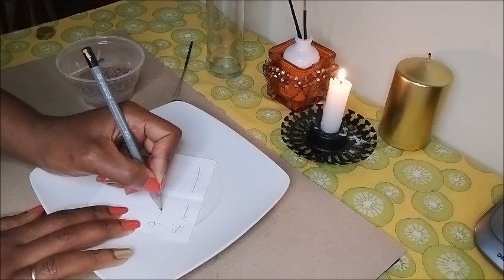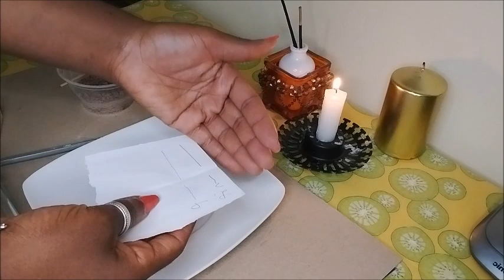J'ai Ete Comble en 3 Jours ! J'ai Encore Du Mal A Y Croire.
hello je m'appelle belle claire
bienvenue sur ma chaine ou j'aide les gens dans la vie quotidienne,
savoir vivre ,sante ,bien-etre ,chance ,amour ,argent ETC
J'aide les gens a resoudre leur probleme a base de plantes et produits naturel.

chaque semaine je publie les astuces qui t'apprend a ton tour a utuliser ces magnifiques plante.
grace a cette chaine ,tu vas developper ton etat d'esprit et ton influence puis vivre ta passion.
je te dis a tres bientot
belle claire